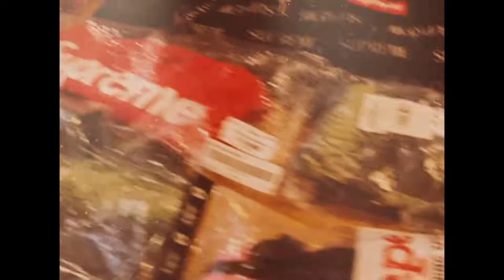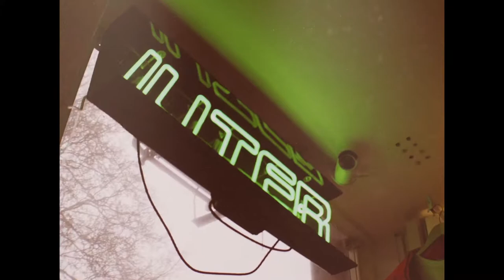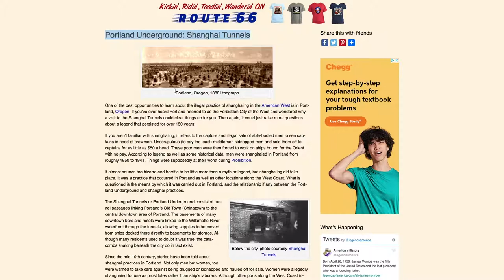Portland Adventures | Mainlanders Try to Speak Hawaiian Pidgin...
Hey everyone!

Mahalos,
     -Shaun Kekoa Ross